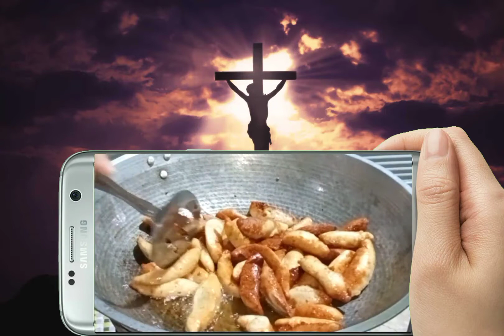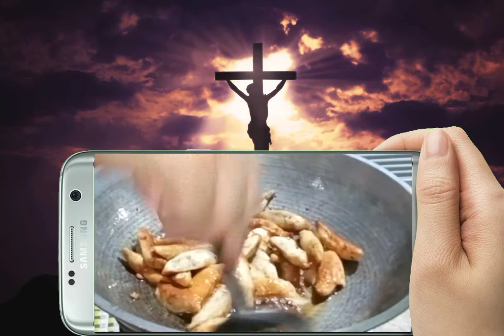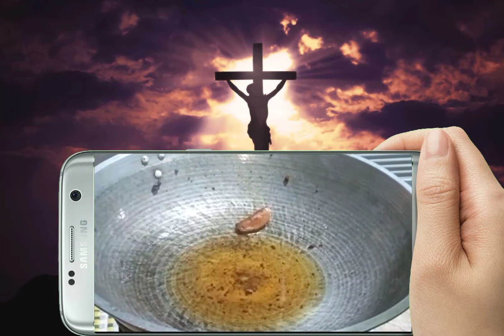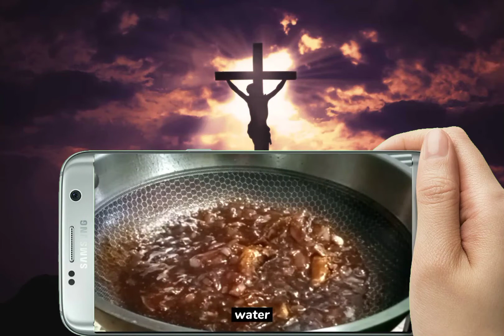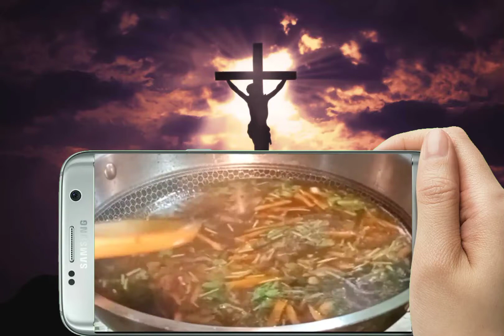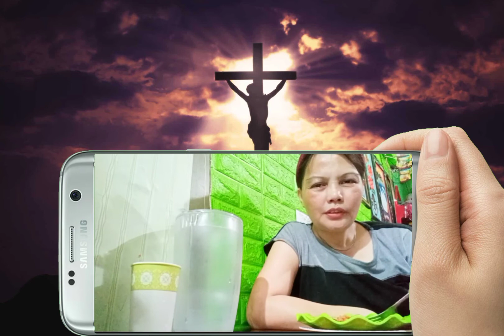Pansit Bihon guisado with sardines & Kikiam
Cooking vlog # 44
Happy cooking
Happy eating